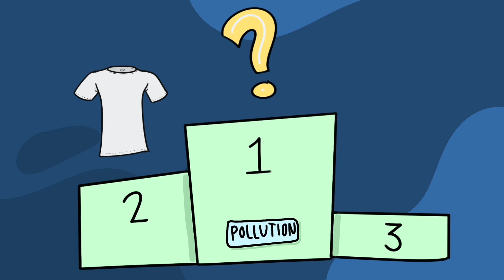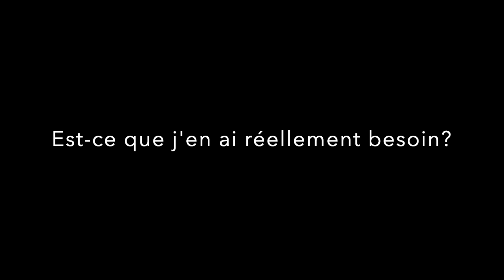Comité vert du CSH Pollution textile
Vidéo préparée par les membres du Comité vert du CSH au sujet de la pollution textile